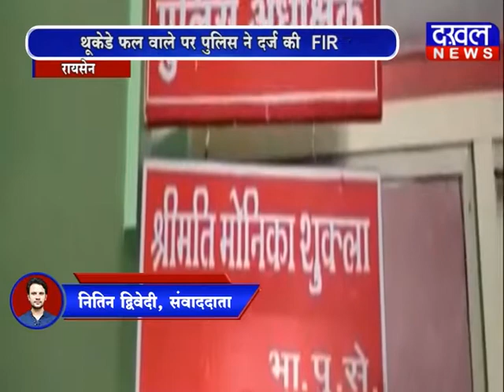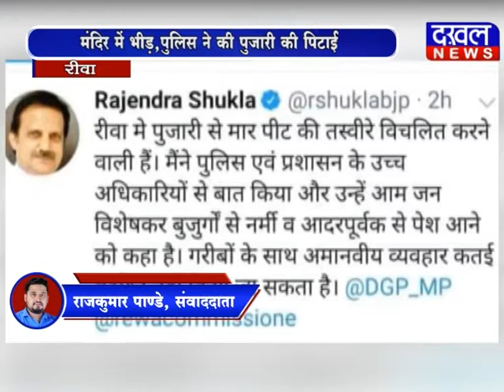4 April 7 PM Bulletin DAKHAL NEWS//